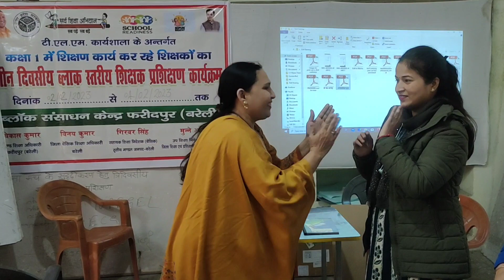Mirror Activity/ Mirroring / Mirror image/ आइना गतिविधि।